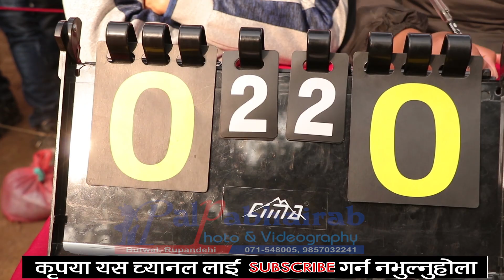volley ball final MANIMUKUNDA vs BRAVE GORKHA final game butwal mandap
volley ball final,मणिमुकुन्द र ब्रेभ गोर्खा बिचको फाइनल खेल